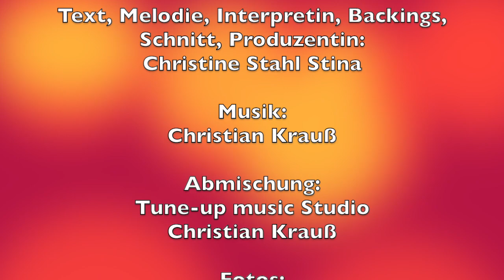ER ist wie die SONNE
Gott ist wie die Sonne immer da. Gott hat seinen Sohn Jesus als Licht der Welt für uns erwählt. Sein Licht überstrahlt selbst kleine und große Traurigkeiten in unserem Leben. Fühlen wir uns in einer immer liebloseren Welt mit allerlei Enttäuschungen fast wie erfroren, wärmt uns Gottes Licht und Liebe durch Gottes Geist von innen und macht uns lebendig und mitfühlend, dass unser Herz nicht immer mehr erkaltet.